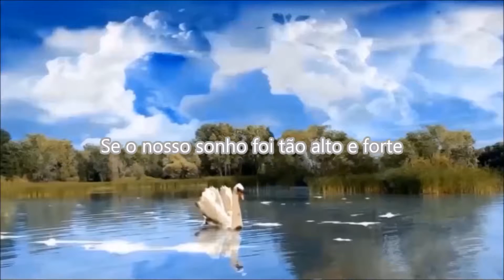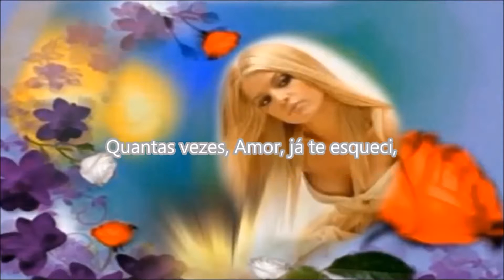SAUDADES Florbela Espanca HD m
Este vídeo é dedicado á minha sobrinha Maria de Fátima